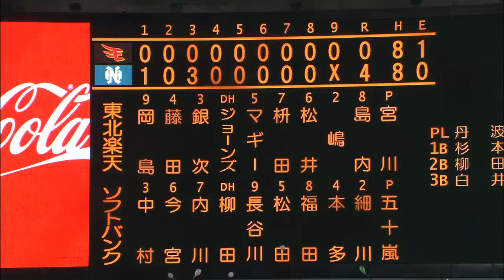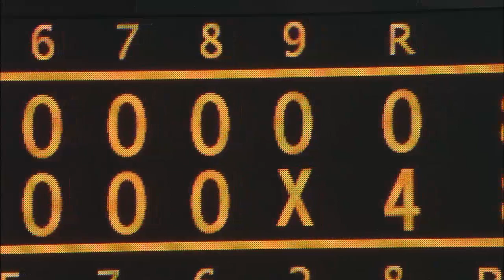2013.09.01 H4-0E ソフトバンクが連勝！来日初登板のオセゲラが初勝利！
ソフトバンクは初回に中村の先頭打者ホームランで先制に成功。さらに、3回には内川から三者連続タイムリーで3点を追加した。投げては来日初登板となった先発オセゲラが6回途中を無失点の好投で来日初勝利を手にしている。 （9月01日 ソフトバンク-楽天 試合ハイライト）